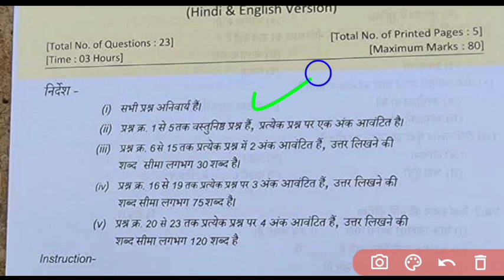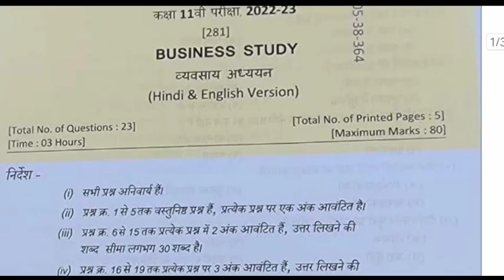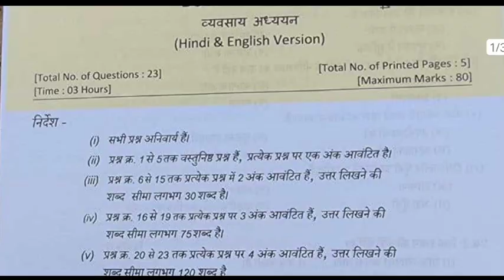class 11th business studies varshik paper 2023 /वार्षिक परीक्षा 2023 कक्षा 11 व्यवसाय अध्ययन का पेपर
class 11th Business studies Final exam 2023|mp board vyavsayik adhyayan varshik pariksha real paper

class 11 business studies final paper

 vyavsay adhyayan ka paper

business ka paper 11th class

 business paper class 11 2023

 vyavsay adhyayan ka paper 11th class

 business paper 2023

class 11th business study paper

business ka paper

class 11 business studies paper

व्यवसाय अध्ययन का पेपर 2023

 itihas ka paper 11 class 2023

 11 class business studies paper

 business studies class 11 paper

 11th business paper 2023

 11th vyavsay adhyayan paper

business study ka paper

class 11 vyavsay adhyayan

11th business study paper 2023

 business study ka paper class 11th

class 11 business paper 2023

class 11 vyavsay adhyayan paper

varshik paper 2023 class 11 business studies

वार्षिक परीक्षा कक्षा 11 व्यवसाय अध्ययन

 business paper 11th class 2023

business studies class 11 final

business studies class 11 ka paper

business study ka paper 2023

class 11th business ka paper

class 11th vyavsay adhyayan paper

kaksha gyarvi ka itihaas ka paper

website adhyan ka paper

11th class chemistry paper 2023

business

business studies ka paper 2023

business studies paper class 11th

business study ka paper varshik Pariksha

business study paper 11th class

business study paper 2023

class 11 ka business ka paper